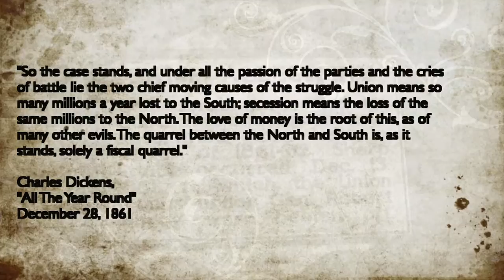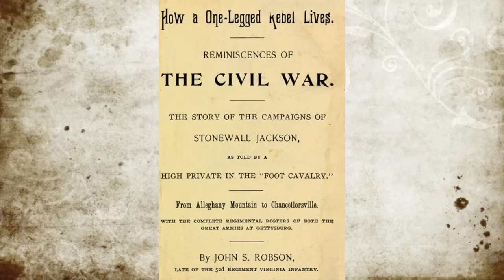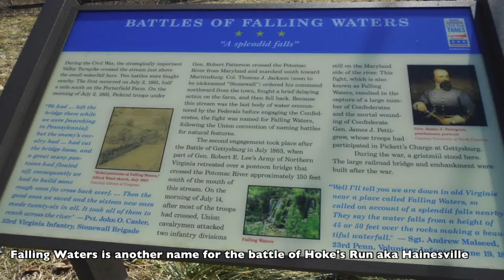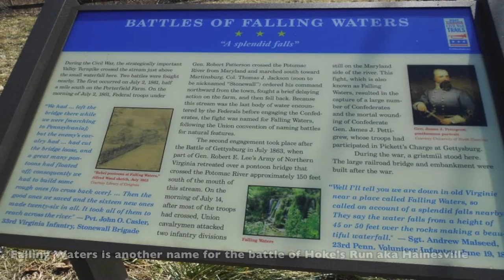1861-11 Battle of Camp Allegheny (Dec. 13, 1861)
Welcome to the 11th battle of the Civil War, and the final battle of the 1861 West Virginia Campaign. The battle at Camp Allegheny.

Research links:
 "How a One-Legged Rebel Lives: Reminiscences of the Civil War: The Story of the Campaigns of Stonewall Jackson, as Told by a High Private in the "Foot Cavalry"  by John S. Robson

Thank you civilwarmusic.net for the use of music "The Washington Greys March".